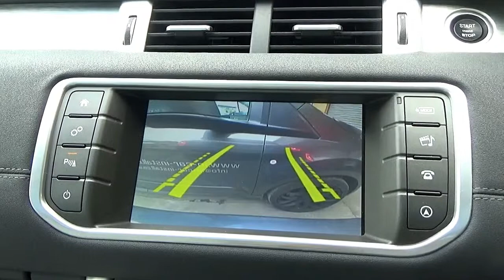Range Rover Evoque - Reversing Reverse Camera Kit - 2016 Onwards ( Manual Gearbox ) Retrofit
This is our Plug and Play Reversing Camera kit for the Range Rover Evoque ( Manual Gearbox ) from 2016 onwards for the factory Harman Audio System fitted with the 8” touchscreen unit. Once fitted the camera image will be displayed when the Reverse Gear is engaged and it will show Dynamic Parking Guidelines that move with the steering wheel - indicating the projected trajectory of the vehicle. This kit comes supplied with our low voltage NTSC camera. This package will provide you with an OEM style fitting, which will look and feel like it was fitted at the factory. If your Evoque is a 2015 / 2016 model please make sure your screen matches our main image example, if it doesn't please see our other Evoque listing. If your vehicle is an Automatic - Please see our other listings.

Why Buy From Us - As our name states we operate through hands on 'Experience over Theory' We have over 20 years of Experience in fitting a vast range of In Car Technology Solutions and Retrofitted Upgrades. This is why all of the photos you see within our product range are of the actual device we have fitted in use, as opposed to a stock or catalogue image. We only sell products and packages that we have fitted personally and this is why we are able to provide the in depth support and expert knowledge of the actual product, which our customers have come to expect from us.